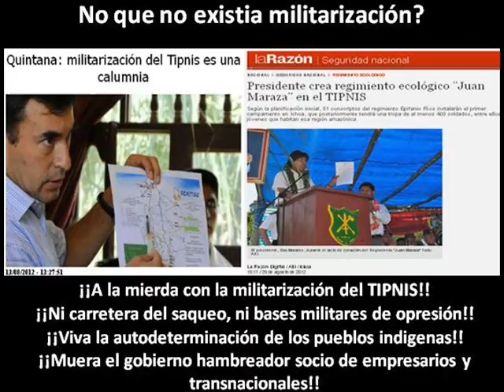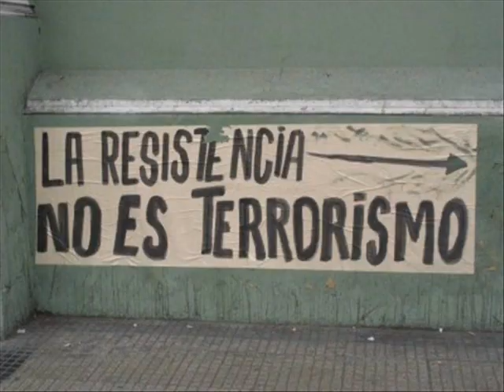DEDIKADO AL SR MORALES